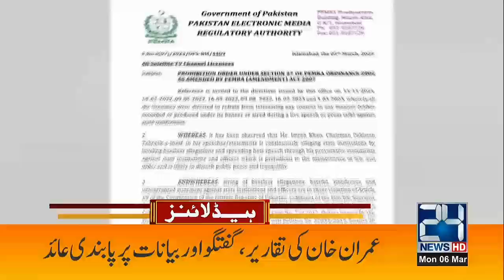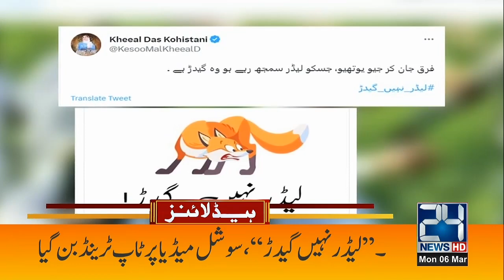9am News Headlines | 06 March 2023 | 24 News HD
9am News Headlines | 06 March 2023 | 24 News HD

24 News HD Is One Of The Leading News Channels Of Pakistan Bringing You The Latest Current Affairs From Pakistan And Around The World.  Live National Assembly ,Senate Session And Current Affairs